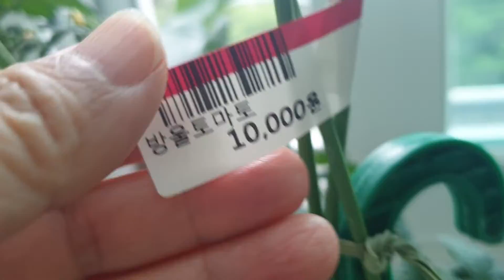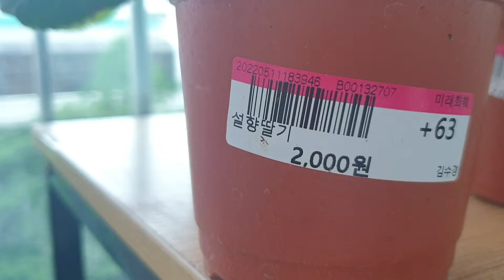178. 오늘 신입생 방울토마토,딸기 소개! 그리고 베란다 청소. 라임제라늄 새집장만